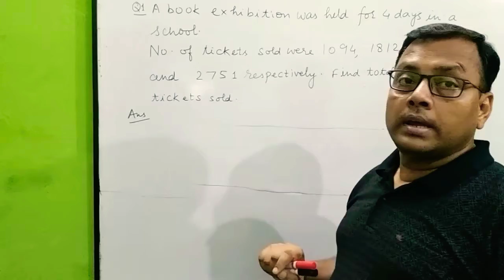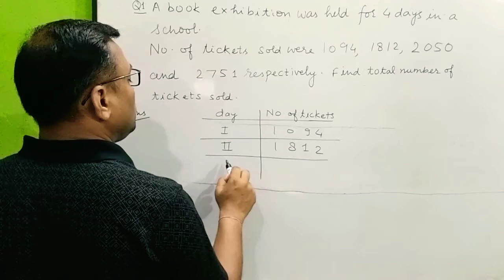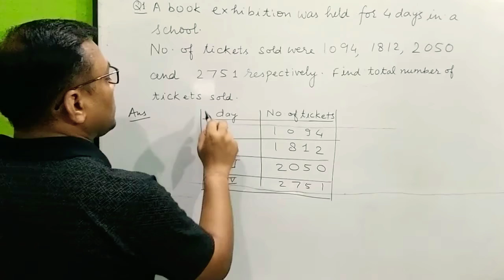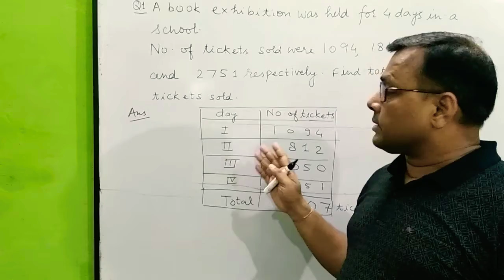Q1-Ex. 1.2 - KNOWING OUR NUMBERS- NCERT Maths - Class 6 th - Ch - 1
IN THIS VIDEO I HAVE EXPLAINED EX 1.2 Q1 OF NCERT MATHS  CLASS 6

A book exhibition was held for four days in a school. The number of tickets sold
at the counter on the first  second   third and final day was respectively 1094
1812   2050 and 2751. Find the total number of tickets sold on all the four days.